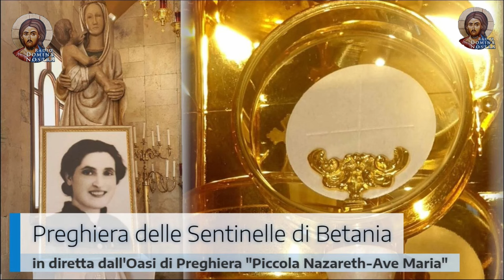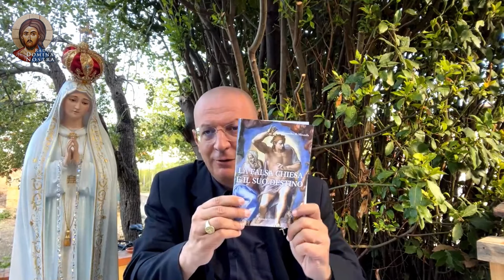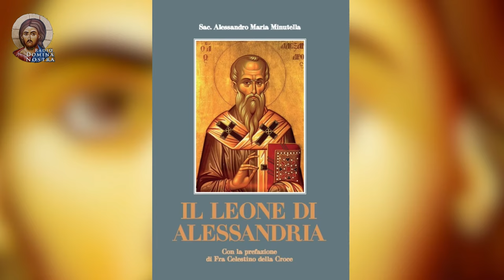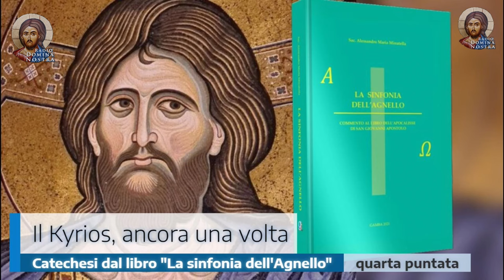🇩🇪 DER ANTICHRIST IN ROM: DAS HAT DIE MUTTERGOTTES IN LA SALETTE GESAGT [DEU]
🇮🇹 L'ANTICRISTO A ROMA: L'HA DETTO LA MADONNA A LA SALETTE [ITA]

POSTGIROKONTO
PICCOLA NAZARETH VEREINIGUNG
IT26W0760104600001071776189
BIC AUSLANDüBERWEISUNG
BPPIITRRXXX
/radiodominanostra
Webradio
radio.dominanostra.it
Sekrätariat Domina Nostra
(Ab 09.30 bis 12.30 Montag bis Samstag)
SMS, Telegram und Whatsapp
Radio Domina Nostra in alle Sprachen